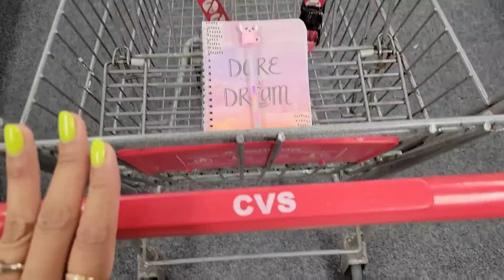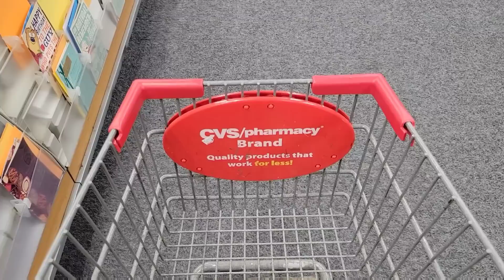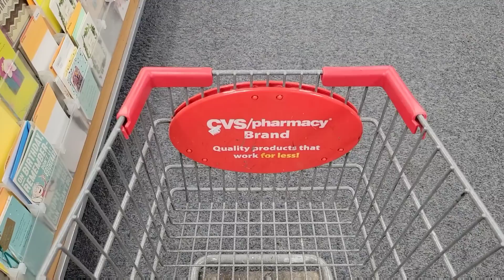head & shoulders a CENTAVOS! 🔥🔥